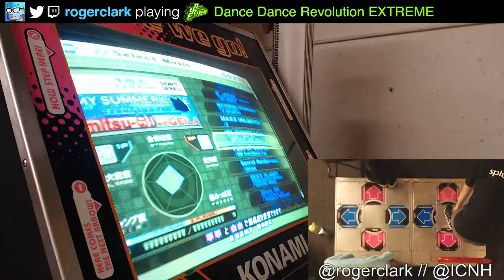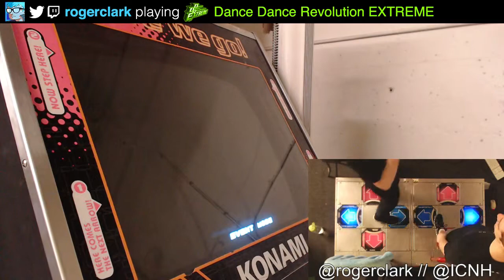Sweet Sweet Love Magic AAA Perfect Full Combo - DDR EXTREME - rogerclark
Sweet Sweet ♥ Magic - rogerclark (AAA), [ICNH] (1 great) - watch live